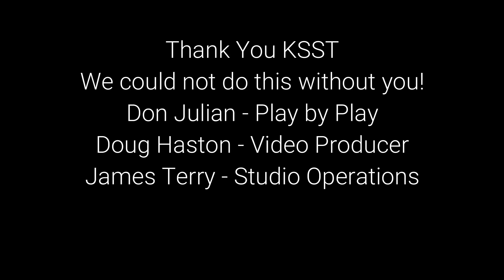SS_Midlothian Highlights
Playing for something more .